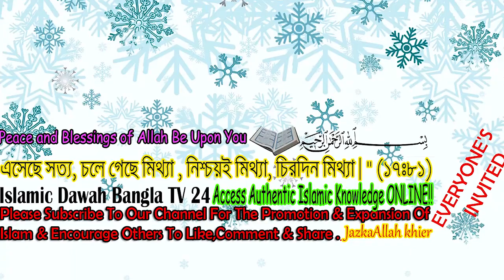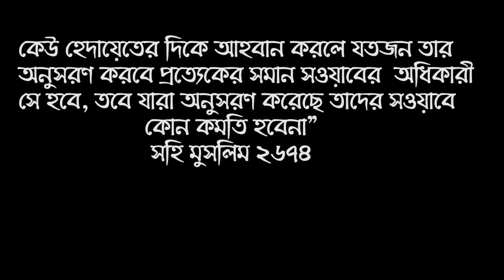রক্তে কোলেস্টেরল কমাতে কি খাবেন ? কোলেস্টেরল কমানোর উপায় ? Cholesterol Lowering Foods in Bengali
রক্তে কোলেস্টেরল কমাতে কি খাবেন ? কোলেস্টেরল কমানোর উপায় ? Cholesterol Lowering Foods in Bengali 2021 . বক্তা - শায়খ ক্বারী মাওলানা শিহাব উদ্দিন ইসলামী হাফেজাহুল্লাহ .  Islamic New Waz Bangla Lecture Question & Answer about What to eat to reduce blood cholesterol? Ways to lower cholesterol? How to control cholesterol naturally - Cholesterol lowering foods - Reducing cholesterol naturally . It is important for everyone to know ! Shaykh Dr Kary Moulana Shehabuddin Islami

কোন কোন খাবার / খাদ্য খেলে রক্তের কোলেস্টেরল নিয়ন্ত্রিত থাকবে ?  রক্তে কোলেস্টেরল কমাতে কি খাবেন? কোলেস্টেরল কমানোর ডায়েট চার্টকোলেস্টেরল কমানোর উপায়? How to Reduce cholesterol? must watch everybody .

* ANTI-PIRACY WARNING *